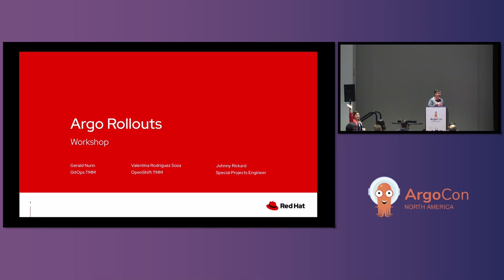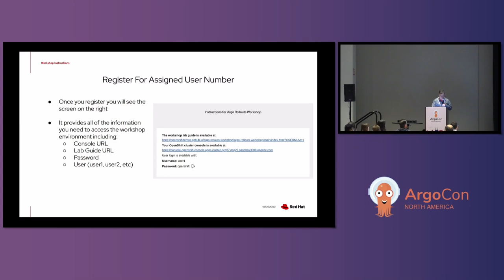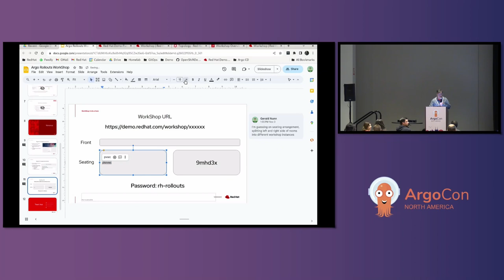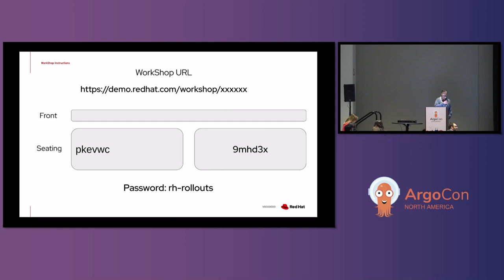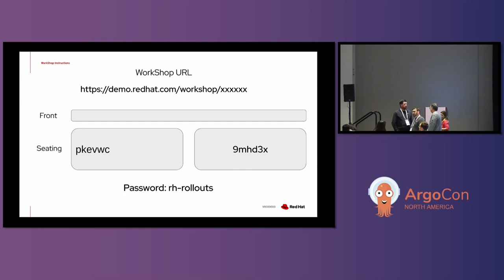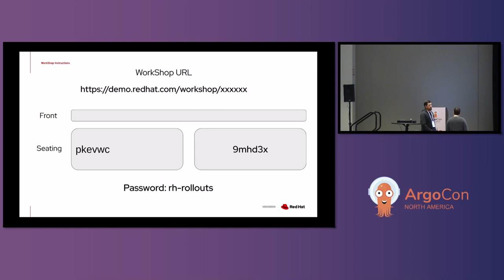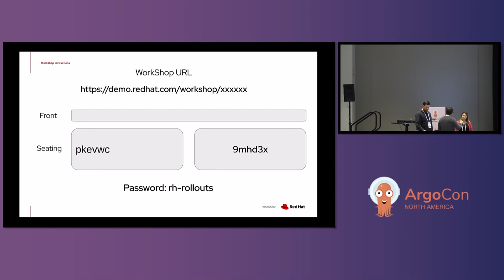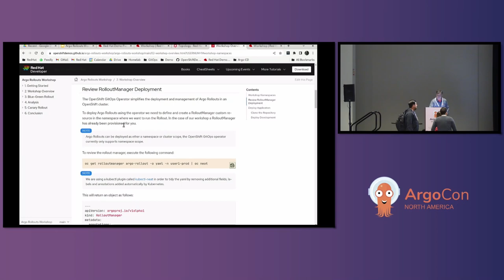Sponsored Workshop: Progressive Delivery with Argo Rollouts - Gerald Nunn, Red Hat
In this hands-on workshop attendees will learn the basics of how to use Argo Rollouts to easily support advanced deployment strategies like Blue-Green and Canary. Specific areas that will bencovered in this workshop include:

    Review the Rollouts specification
    Use Rollouts to perform a blue-green deployment:
    ○ Review the blue-green Rollout that were pre-deployed as part of the workshop
    ○ Update the image with continuous integration and observe the blue-green progressive delivery in action
    ○ Enhance the blue-green rollout with integrated testing by applying an AnalysisTemplate
    ○ Update the image again and review how the AnalysisTemplate works
     Use Rollouts to perform a canary deployment:
    ○ Review the canary Rollout that was pre-deployed as part of the workshop
    ○ Update the image with continuous integration and observe the canary progressive delivery in action
    ■ Observe that the canary is configured for a manual step, approve the promotion
          ■ Observe the remainder of the deployment until completion
    Perform a rollback of the canary of the canary deployment

Prerequisites:
Attendees must have their own laptop